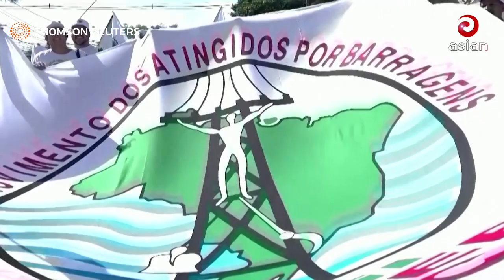আমাজন বন রক্ষায় জোটবদ্ধ আট দেশ | Amazon forest | Asian Tv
আমাজন বন রক্ষায় জোটবদ্ধ আট দেশ | Amazon forest